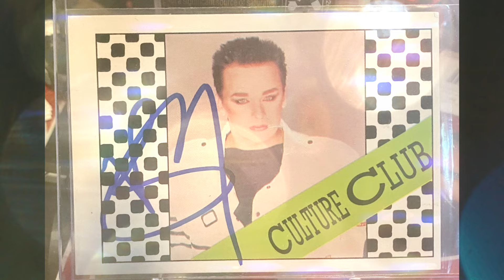Boy George of Culture Club Signing Autographs in NYC Before His Moulin Rouge Appearance!